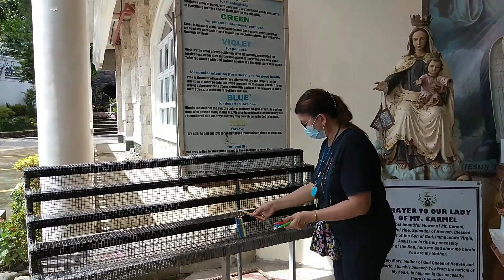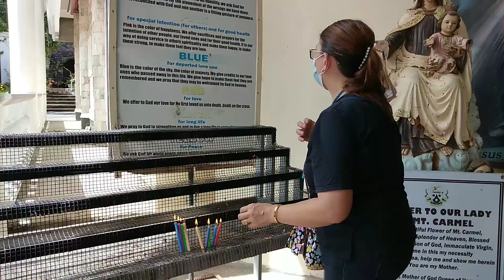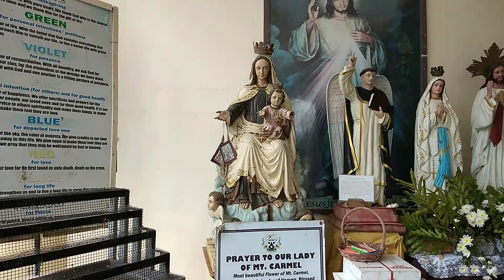CHURCH TOUR / STO. DOMINGO CHURCH NABUA CAM. SUR & KAWA-KAWA CHURCH